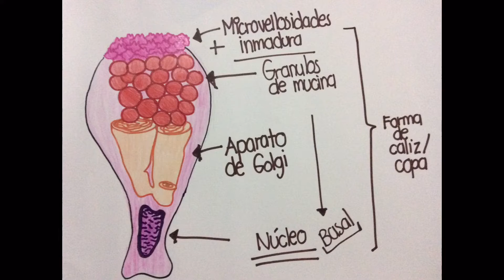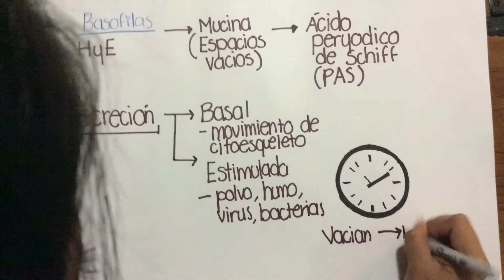CÉLULAS CALICIFORMES (EQUIPO 1)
EQUIPO 1
Blancas Torres Jacqueline.  6
Manzano Pérez Jéssica Fernanda.  22
Romero Hernández Ana María. 40
Rosas Soria Juan Manuel.  42
Suárez Tovar Esther.  45

Anzaldúa, A. S., Ocadiz, T. R., Hernández, E. J., Manual de Laboratorio de Biología Tisular, 1a edición, Universidad Nacional Autónoma de México, Facultad de Medicina Veterinaria y Zootecnia, México, 2008

Geneser,F. Histologia sobre las bases biomolectores , Ed. Médica panamericana, 3a edición , Montevideo, Uruguay, 2005

Ross, Histologia, 4a edición, Ed. Panamericana, 2005